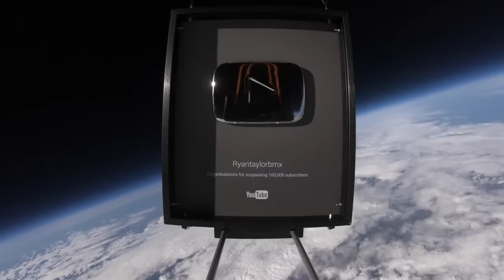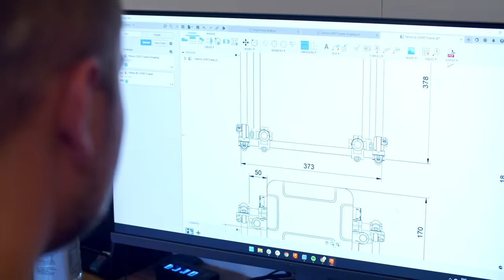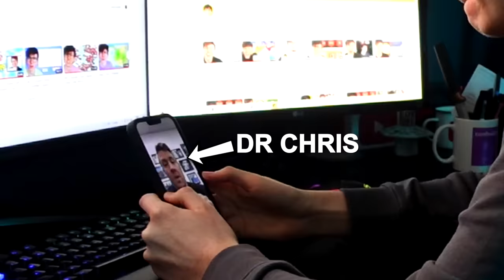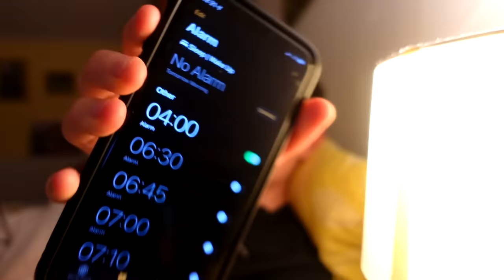I Sent MrBeast's 100 Million Playbutton into Space